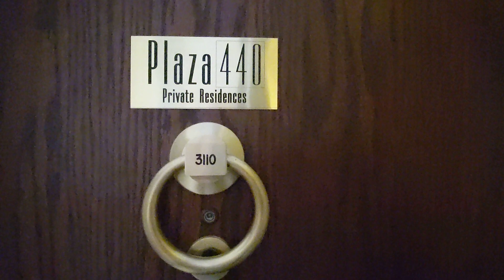440 N Wabash - Studio Chicago Rental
One of a kind studio in river north available for lease starting May 6th! Corner unit with great views, new kitchen with bar stool seating, large living space with built in murphy bed. Rent includes heat, A/C, water and trash removal. Tenant pays electric, cable/internet. The building boasts 24/7 doorstaff, large gym, indoor pool, sauna, business center, party room and on site management. Parking available for additional fee. Sorry, no pets.